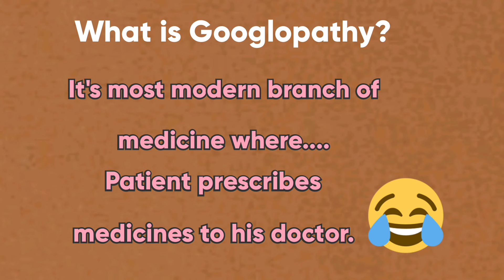What is googlopathy?😂